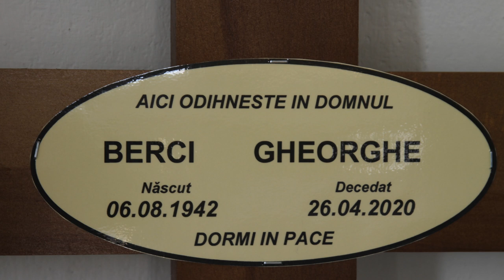Serviciu de Priveghi - Berci Gheorghe - 28.04.2020